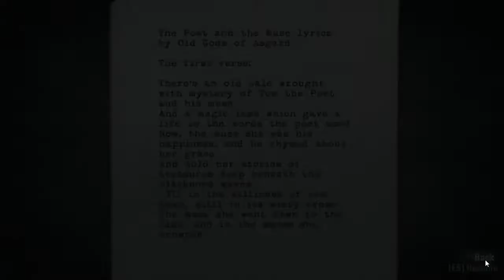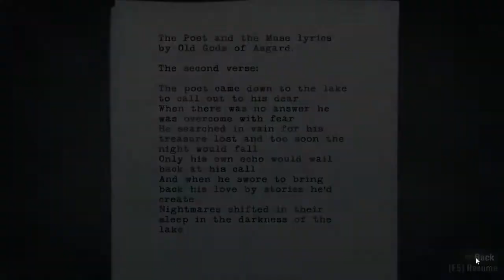Let's Play Alan Wake Part 38 "Those Sunglasses, Really?"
In this episode we start our journey back to Cauldron Lake, find the hotel where Agent Nightingale stayed, discovered the worst named sunglasses in the history or EVER, and have some fun in the fields.

Also, the Bridge of Puns.